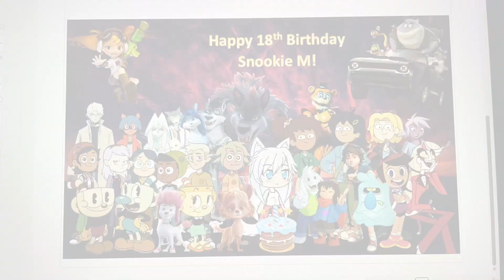Happy 18th Birthday Snookie M!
It's My Birthday and I'm 18!
It's been a crazy journey you guys! Could have done it without you!
Clips Used:
Beastars
BNA: Brand New Animal
Sheep & Wolves
100% Wolf
The Bad Guys
Boonie Bears: Blast Into The Past
Wolfwalkers
Amphibia
Kipo and The Age of Wonderbeasts
Hazbin Hotel
Helluva Boss
Undertale
Five Nights at Freddy's: Security Breach
Sunset Paradise
The Cuphead Show!
Photos Used: Gachalife